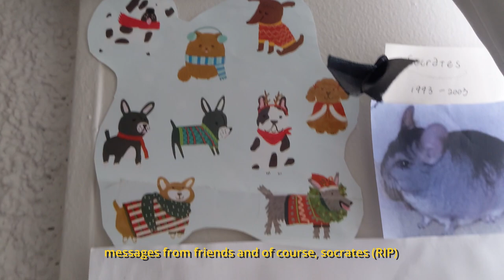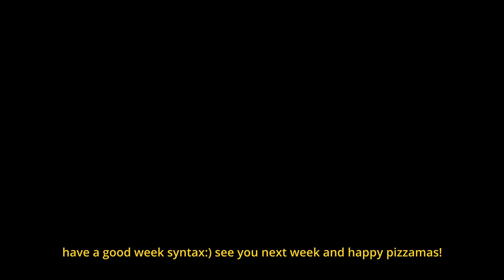meet Munch.... again! | Anteaters Manny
In which Alex gives syntax a tour of the decoration I put up in my room:) I am sure many of these are quite familiar to you. Hopefully, it's a fun call back with some of the little pieces.

Heya's a bunnie (bunny wants to be on the walls but I am having a hard time thinking of a way to put her up. suggestions? print? draw? does bunny have a name?)